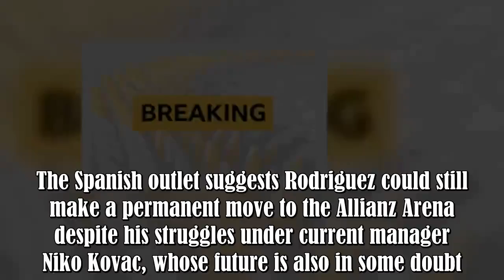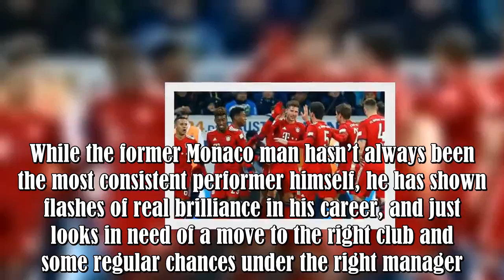CL giants ready to ruin Arsenal's transfer plans by triggering €45million clause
Bayern Munich are reportedly ready to consider a move to trigger James Rodriguez’s buy-out clause to make his transfer from Real Madrid permanent.

Goal and others have reported in the past that Rodriguez has a buy-out clause in his loan deal, though there may be some confusion over the precise fee.Goal claim Bayern can sign the Colombia international permanently for €42million, whereas this latest report from Don Balon states it would cost them €45m.
The Spanish outlet suggests Rodriguez could :.